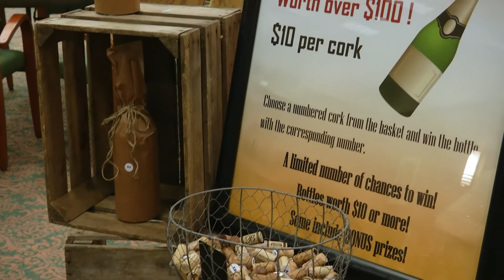The Benevolent Care Fund Gala 2018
Join us for a look back at the roaring 1920's